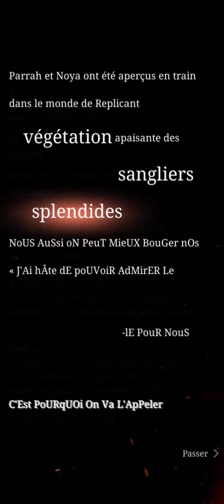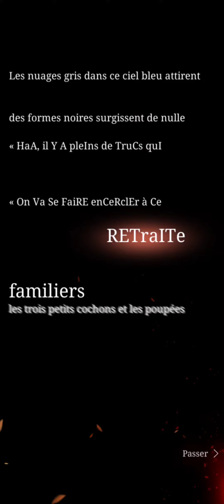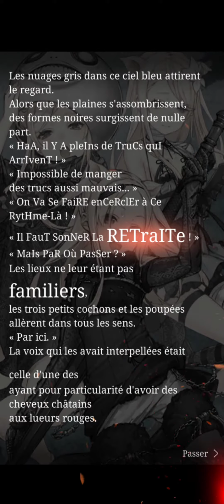SinoAlice événement NieR Replicant ver.1.22474487139 - Mensonges et Rédemption Strophe 2